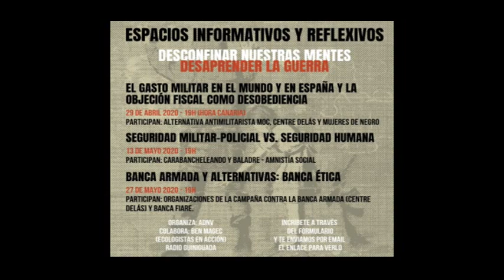El gasto militar en el mundo y en el Estado Español, y la objeción fiscal como desobediencia. (1)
Primera sesión de las jornadas desconfinar nuestras mentes, desaprender la guerra.Con la participación de alternativa antimilitarista MOC, el Centre Delás y mujeres de negro.Jornadas organizadas por el colectivo de Acción Directa Noviolenta, con la colaboración de Ben Magec-Ecologistas en acción, Radio Guiniguada y Radio Pimienta.

En esta época de confinamientos, desde ADNV proponemos un espacio para compartir y proponer otra mirada del mundo, una mirada colectiva, que ponga la vida en el centro y que denuncie el autoritarismo, y la violencia de este capitalismo patriarcal y racista que confina nuestros cuerpos y nuestras mentes.